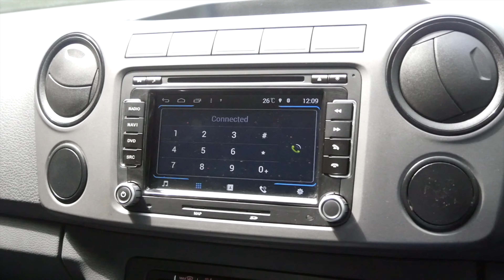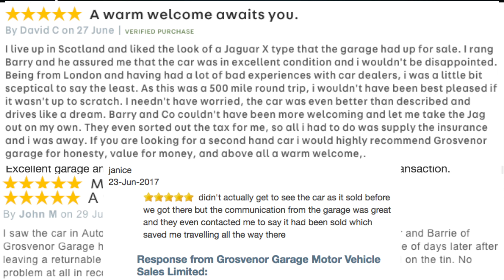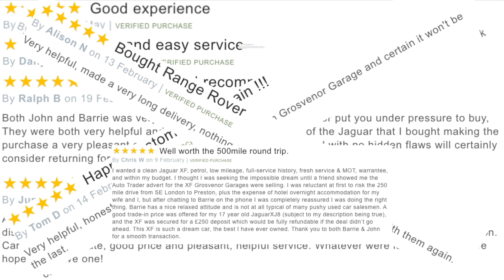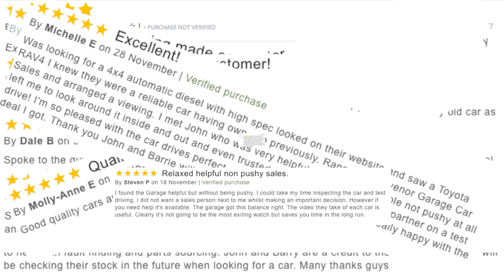Volkswagen Amarok 2 0 BiTDI Trendline Sel Pickup 4MOTION 4dr FE62FNH Video Clips